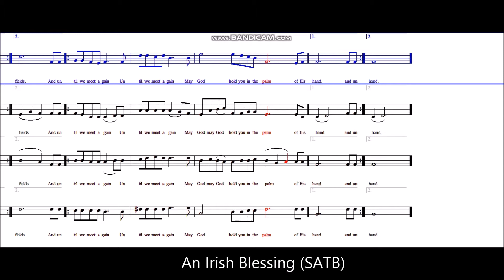An Irish Blessing - SATB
Traditional old Irish Blessing.